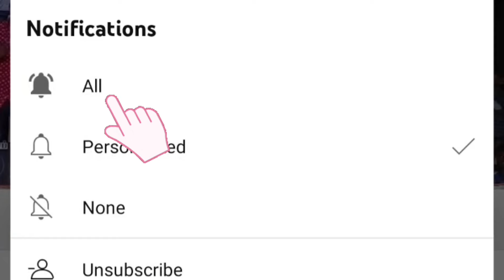மூணு முழம் மல்லிகை பூ வீடியோ சாங் | கானா பாய்ஸ் ஆடல் பாடல் வீடியோ | A S பேட்டை | நாமக்கல் | 2024